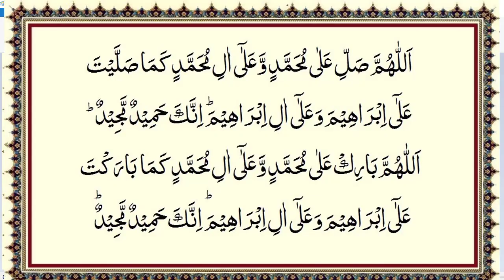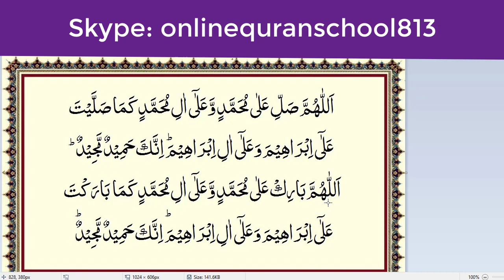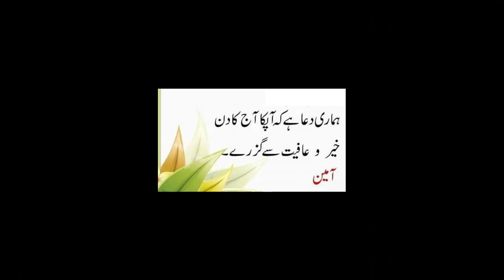Learn Namaz (Darood Sharif) Word By Word With Tajweed Pronunciation and Video Animation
in this video we will Learn Namaz (Darood Sharif) Word By Word With Tajweed Pronunciation and Video Animation